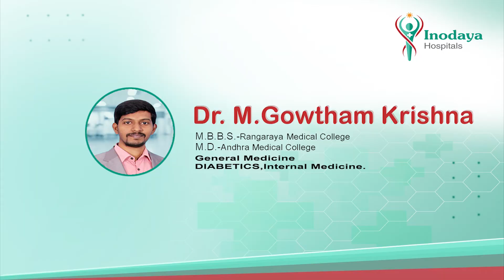Patient Experience in Inodaya hospitals kakinada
Dr. M. Gowtham Krishna
M.B.B.S. – (Rangaraya Medical College)
M.D.(General Medicine –  Andhra Medical College)
DIABETICS, Internal Medicine

INODAYA HOSPITALS
Address: D.No 70-7-7/11 Vidya Nagar, NFCL Road, Junction, Nagamalli Thota, Ramanayapeta, Kakinada, Andhra Pradesh 533003